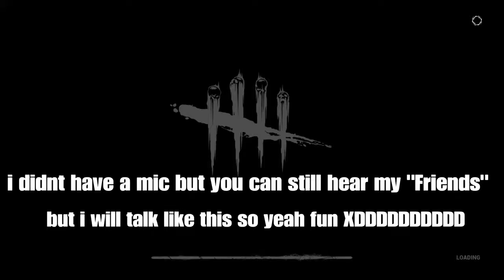When killers tunnel trappy boi edition Dead by daylight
Same map different killer soon shelter woods will be call tunnel woods